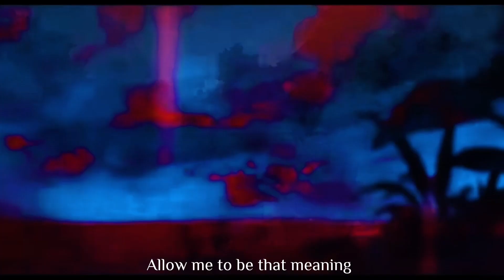Heaven Official II Young & Beautiful II Amv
Not me being obsessed with another fandom :) Hope you enjoy it!

Thank you all so much for watching! Have an amazing day
б（›ε‹）∂

Anime: Heaven Official's Blessing (Tgcf)
Song: Ericdoa - Young and Beautiful
Colouring: Mine
Software: After Effects and Capcut (App)